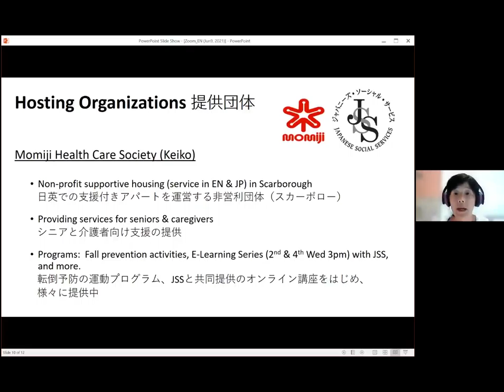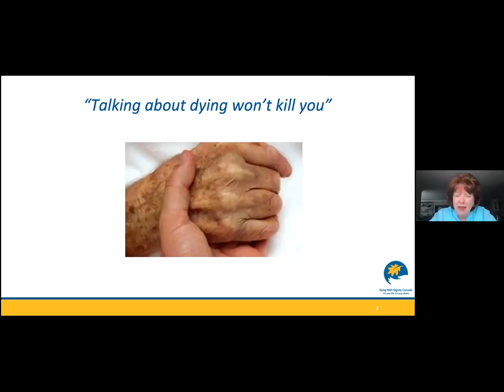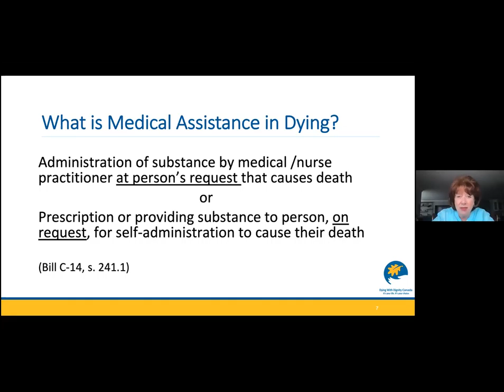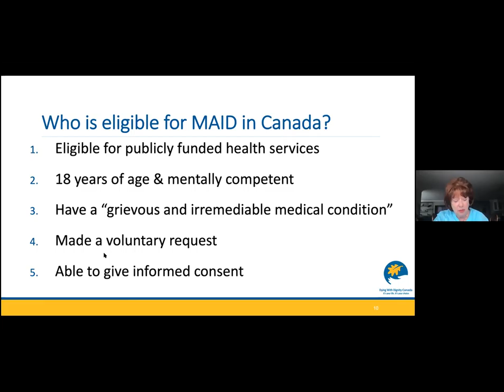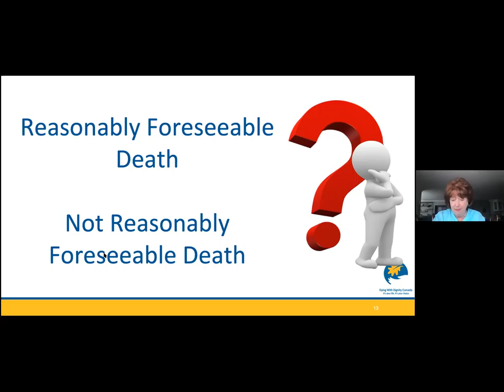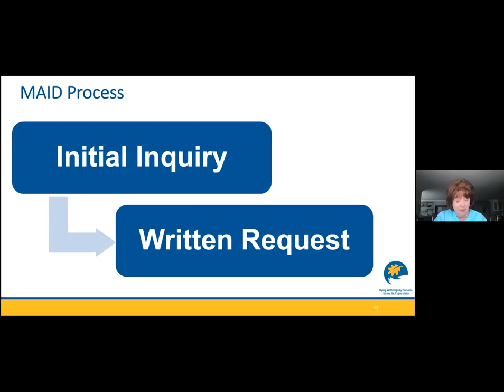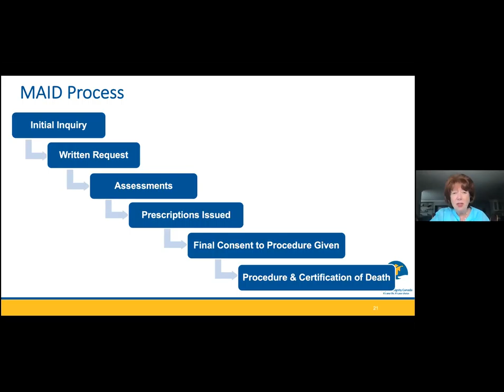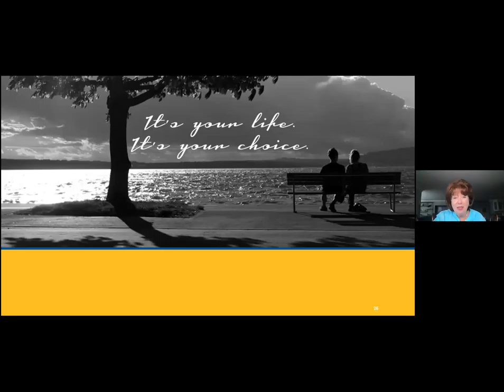Introduction to Medical Assistance in Dying (MAID) ~ Wednesday, June 9, 2021 (English)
MAID has been law in Canada since 2016. Many people are keen to learn more about this right, how it came to be legal in Canada and how it works.

Join us for this webinar that will provide you with an overview of Medical Assistance in Dying (MAID) and an understanding of who is eligible and the safeguards in place. We will also review recent changes to the legislation and what lies ahead.